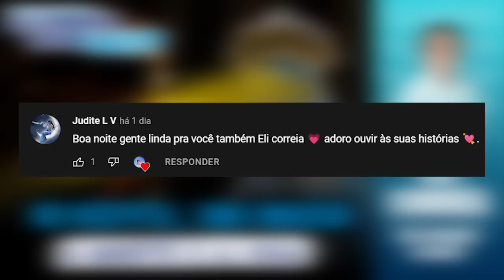No hospital, uma imagem: a morte e a vida | Eli Corrêa Oficial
Oiii, gente! Essa carta conta a história desesperadora de uma mãe que vê seu filho ficar entre e a vida e a morte, contudo, um milagre acontece.